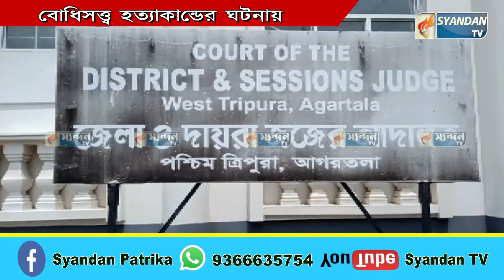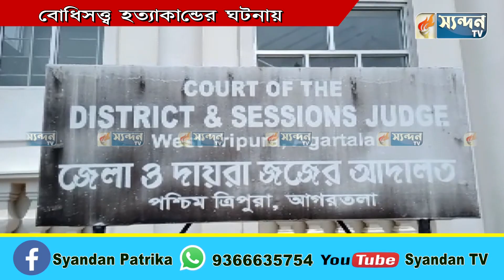শহরের জ্যাকসন গেইট স্থিত এলাকায় বোধিসত্ত্ব হত্যাকান্ডের ঘটনায় অভিযুক্ত চারজনকে আদালতে তুলল পুলিশ